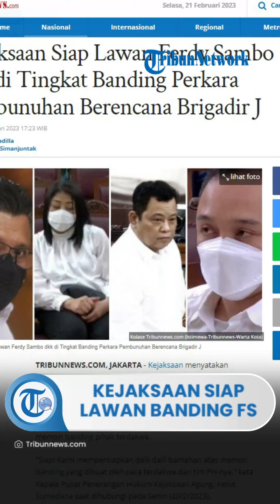Kejaksaan Siap Lawan Banding Sambo dkk di Tingkat Banding Perkara Pembunuhan Berencana Brigadir J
TRIBUN-VIDEO.COM, JAKARTA - Kejaksaan menyatakan kesiapannya melawan banding yang diajukan Ferdy Sambo ke Pengadilan Tinggi DKI Jakarta.

Nantinya, jaksa penuntut umum (JPU) yang bertugas akan mempersiapkan kontra memori banding sebagai balasan atas memori banding pihak terdakwa.

"Siap! Kami mempersiapkan dalil-dalil bantahan atas memori banding yang dibuat oleh para terdakwa dan tim PH-nya," kata Kepala Pusat Penerangan Hukum Kejaksaan Agung, Ketut Sumedana saat dihubungi pada Senin (20/2/2023).

Adapun pengajuan banding yang sebelumnya disampaikan dengan mengirimkan akta permohonan banding melalui kepaniteraan Pengadilan Negeri Jakarta Selatan dimaksudkan untuk memenuhi urusan formalitas.

Hal itu agar jaksa tidak kehilangan haknya untuk melakukan upaya hukum pada tingkat pertama.

Upaya tersebut dilakukan berdasarkan Pedoman Jaksa Agung Republik Indonesia Nomor 24 Tahun 2021 tentang Penanganan Perkara Tindak Pidana Umum.

"Pada poin 4 tentang Sikap Penuntut Umum terhadap Putusan Pengadilan huruf k yang berbunyi 'Dalam hal terdakwa mengajukan banding, penuntut umum wajib mengajukan banding dengan membuat memori banding dan kontra memori banding apabila terdakwa membuat memori banding,'" kata Ketut dalam keteranan resminya pada Senin (20/2/2023).

Sebelumnya diberitakan bahwa para terdakwa telah melayangkan permohonan banding atas vonis Majelis Hakim.

Kuat Maruf telah resmi mengajukan banding pada Rabu (15/2/2023).

Sedangkan tiga terdakwa lainnya resmi mengajukan banding sehari setelahnya atau pada Kamis (16/2/2023).

"Pengajuan banding tersebut untuk terdakwa KM pada tanggal 15 Februari 2023, sedangkan untuk terdakwa FS, PC dan RR diajukan pada tanggal 16 Februari 2023," kata Humas Pengadilan Negeri Jakarta Selatan, Djuyamto pada Kamis (16/2/2023).

Sebagaimana diketahui, vonis terhadap Ferdy Sambo dan Putri Candrawathi telah dibacakan pada Senin (13/2/2023). Kemudian vonis Kuat Maruf dan Ricky Rizal telah dibacakan pada Selasa (14/2/2023).

Dalam perkara ini, Ferdy Sambo divonis hukuman mati, Putri Candrawathi 20 tahun penjara, Kuat Maruf 15 tahun penjara, dan Ricky Rizal 13 tahun penjara.

Majelis Hakim menyatakan perbuatan para terdakwa telah terbukti secara sah dan meyakinkan melakukan tindak pidana turut serta merampas nyawa seseorang dengan perencanaan terlebih dahulu sebagaimana yang didakwakan.

Dalam putusannya Majelis Hakim menyatakan, para terdakwa melanggar Pasal 340 juncto pasal 55 ayat 1 ke-1 KUHP sebagaimana dakwaan primer dari jaksa penuntut umum.

Sementara Ferdy Sambo dikenakan tambahan Pasal 49 juncto Pasal 33 Undang-Undang No 19 Tahun 2016 tentang Perubahan atas Undang-Undang Nomor 11 Tahun 2008 tentang Informasi dan Transaksi Elektronik juncto Pasal 55 ayat 1 ke-1 KUHP.

Artikel ini telah tayang di Tribunnews.com dengan judul Kejaksaan Siap Lawan Ferdy Sambo dkk di Tingkat Banding Perkara Pembunuhan Berencana Brigadir J,
Penulis: Ashri Fadilla